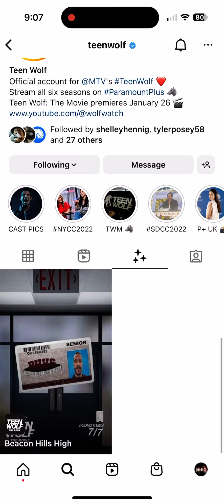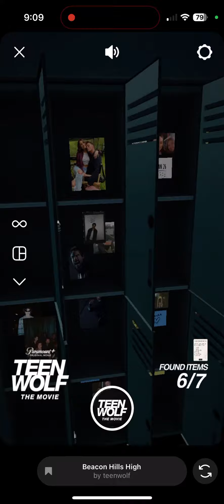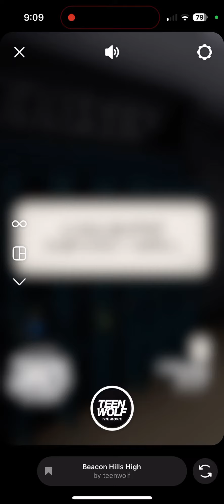TeenWolf Teen Wolf: The Wild Hunt Instagram Game